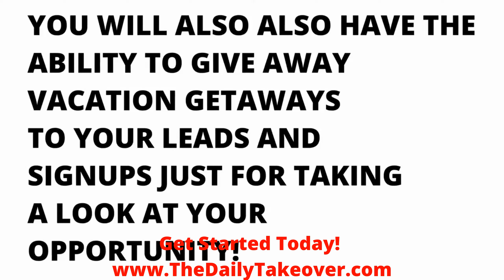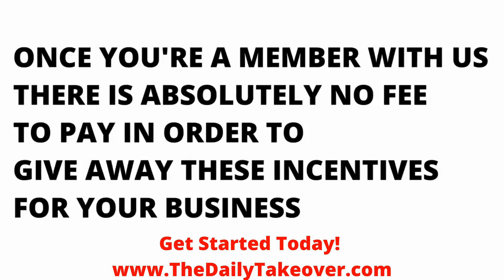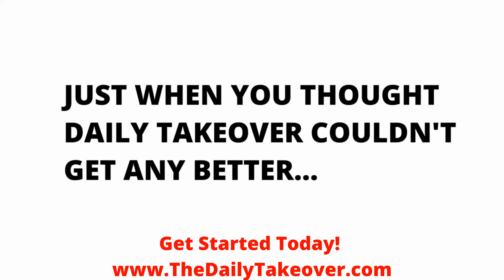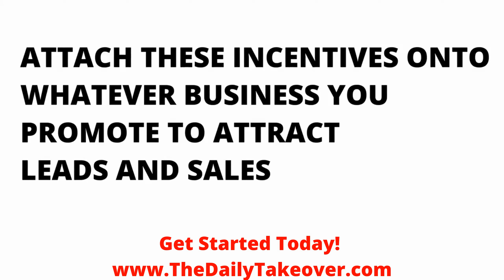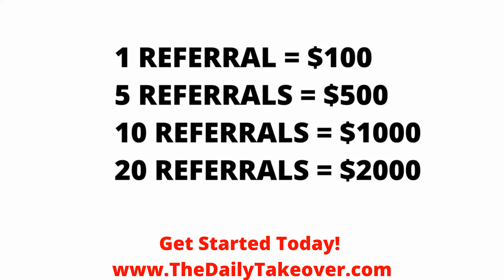How To Make Money During The Coronavirus Shutdown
Are you stuck at home during the coronavirus shutdown and need to make some money? This program will help you make a lot of extra money during this coronavirus shutdown.
Tons of people are already working from home and promoting their opportunities online. Many jobs have closed to until this coronavirus pandemic gets under control. Tons of new people will begin to join and promote programs online in order to make extra money. The Daily Takeover program helps you stand out from everyone else who is promoting the same opportunity by providing you with great high value incentives to give to your business prospects and new business partners. Imagine being the only one who is promoting your opportunity that can say "Hey, for everyone that checks out my opportunity, you will receive a pair of premium ear buds or a $1000 grocery savings card etc.. You will stand out from the crowd and greatly increase your chances of landing a new business partner. Or what about offering a New WIFI Tablet for each new person that actually joins you. You are paid $100 instantly from every person who join you. WIN/WIN

Make sure you grab this FREE online marketing training which shows you how to make money online for free! -

These Apps Pay You Cash Back for Shopping, Plus Cash For Referrals. Just for Sign Up &  Link A Card.

Need New Biz Opp Seeker Leads?
How about 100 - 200 Per Day?

Unlimited Domain Web Hosting Only $5 Per Month!

Free $200 Per Year With This App
Download app. You get $5 free and $5 per referral up to $200 Per Year.

Market Your Biz To Thousands Of Phone Numbers via SMS